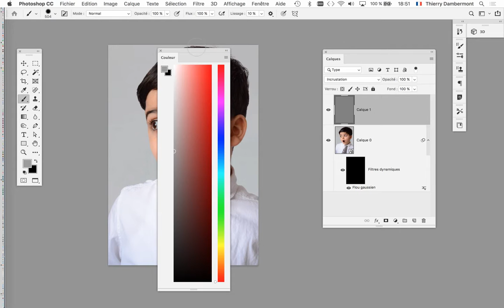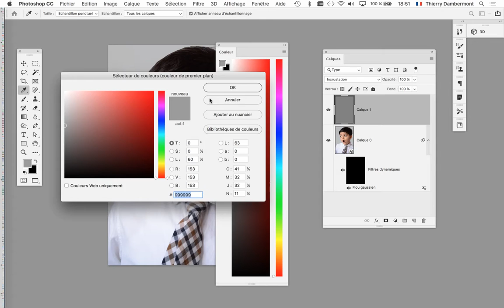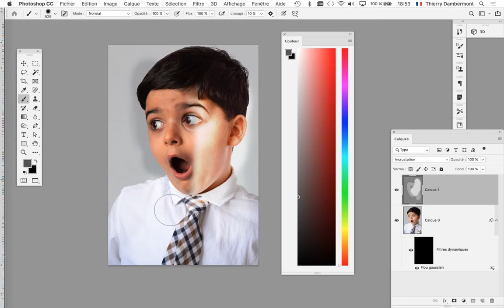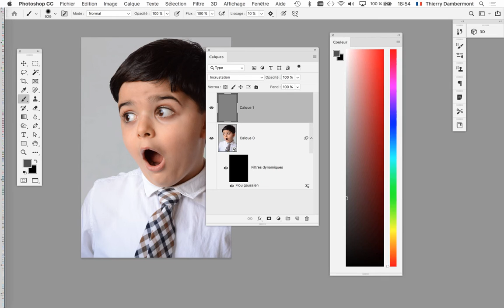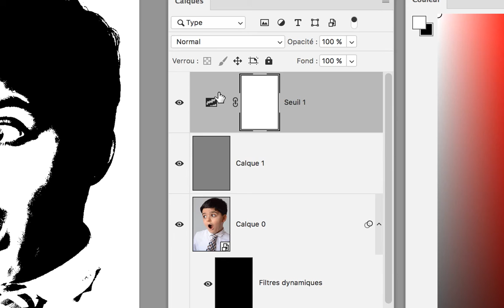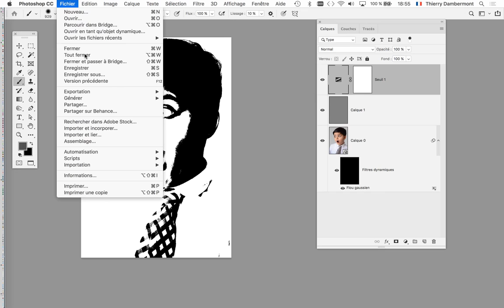CPR2 2019 2020 cours 06 PARTIE 05